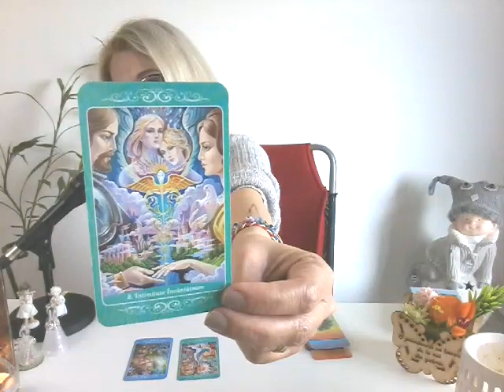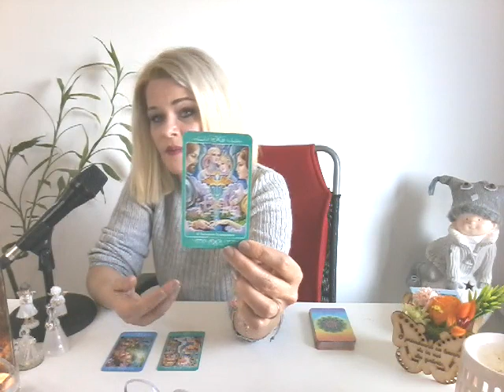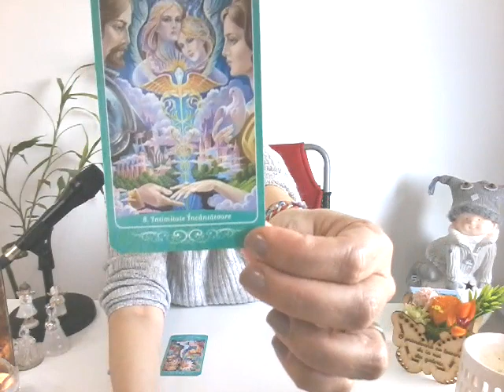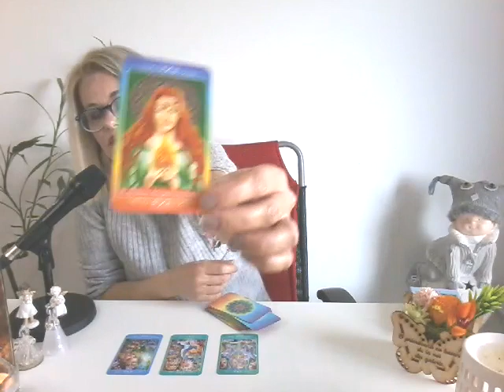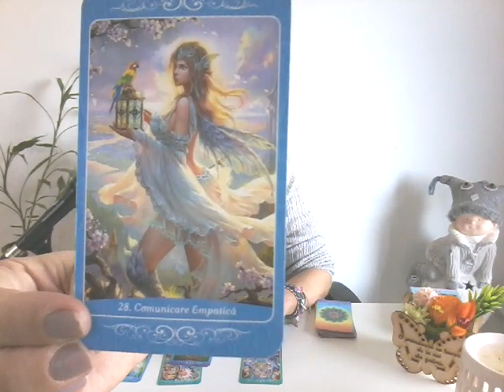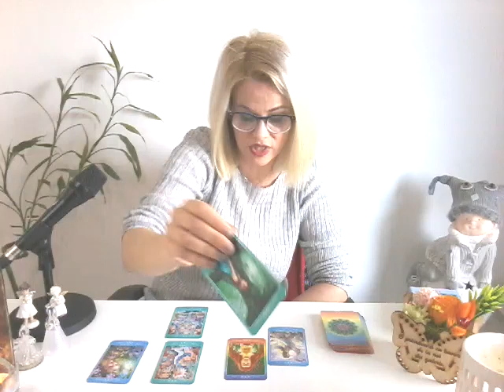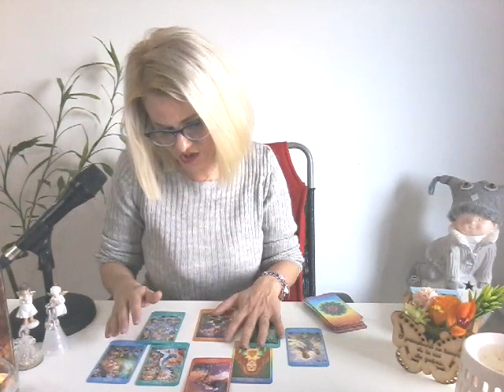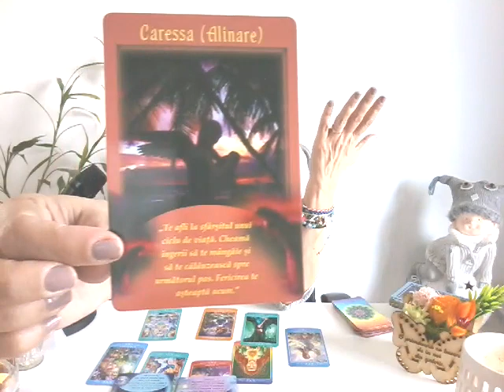Aceasta conexiune nu poate fi taiata. Iata de ce! ⚠⚠O continuare a citirii anterioare⤵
Dragii mei dragi , imediat ce am finalizat citirea cu titlul" Ce trebuie sa stiti despre conexiunea voastra. Ati plecat dar il/o vreti inapoi" am simtit nevoia unei continuari (o alta citire lamuritoare) intrucat au fost si alte  recomandari suplimentare. Motiv pt care am purces la a va comunica si alte informatii despre aceasta conexiune. Este inedit si pt mine dar cu folos pt domniile voastre. Aceste mesaje au fost comunicate prin intermediul Arhanghelului Metatron, caruia ii multumim cu recunostinta. Pace si prosperitate💖💖💖